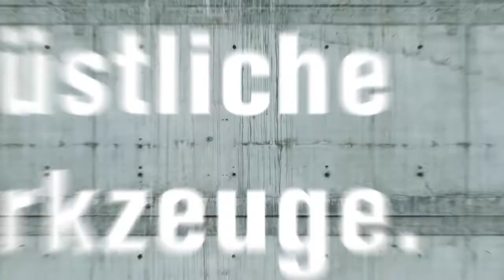Schneller Wechsel zwischen den Anwendungen Bohren, Gewinde­bohren und Schrauben mit QuickIN Zubehör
Die FEIN QuickIN-Zubehöre ermöglichen einen schnellen, werkzeuglosen Wechsel zwischen Bohren, Gewindebohren und Schrauben in Metall. Die Aufsätze sind optimal auf die jeweilige Aufgabe abgestimmt und arbeiten zuverlässiger und präziser als herkömmliche Lösungen.